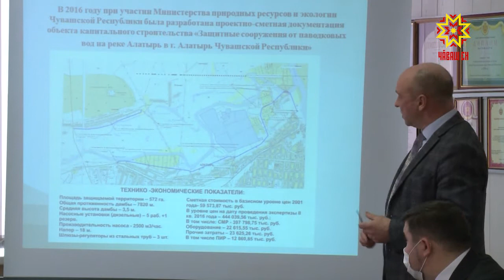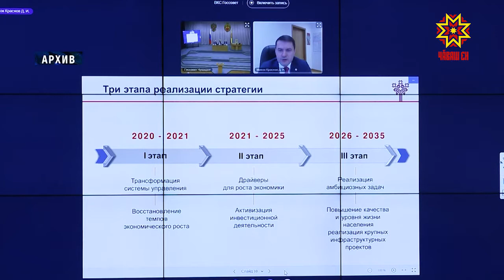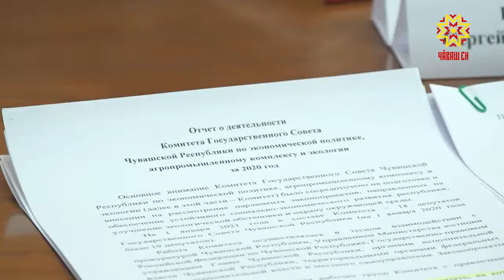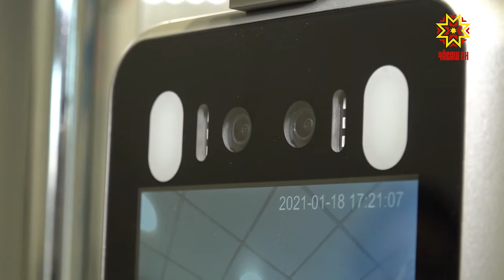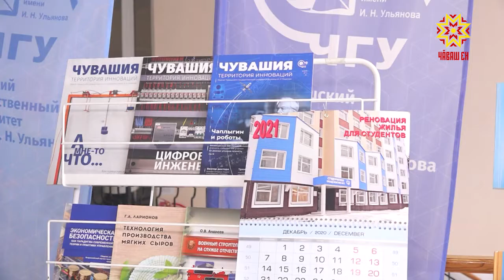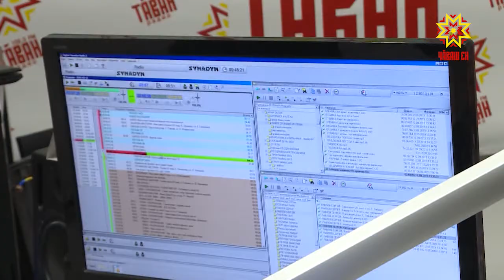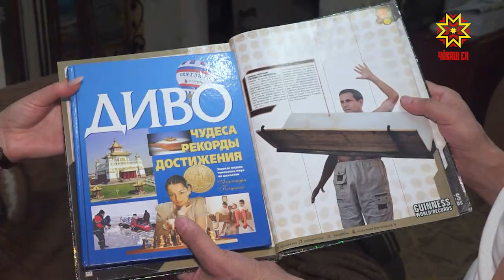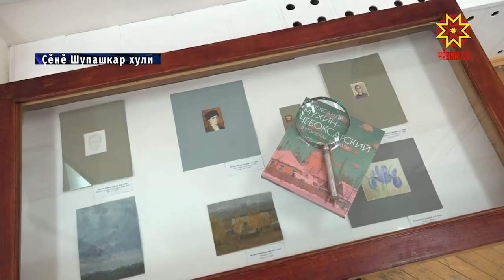Республика 19.01.2021 на чувашском языке. Вечерний выпуск